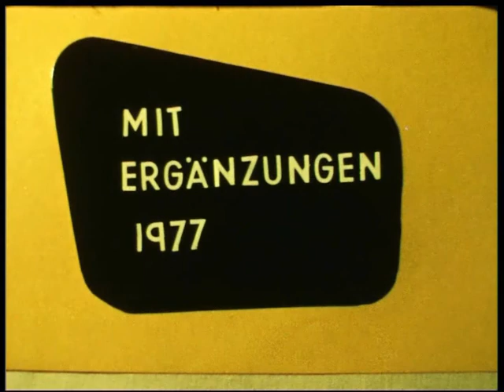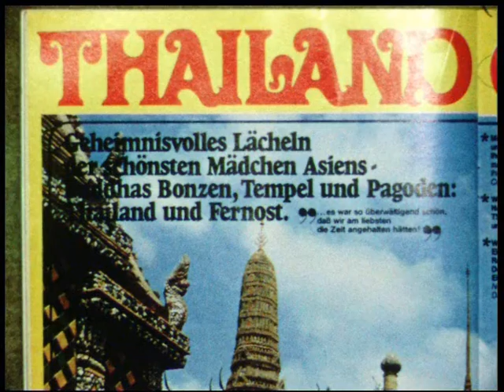Flight Frankfurt Bangkok 1981